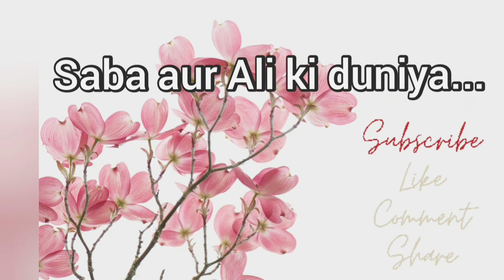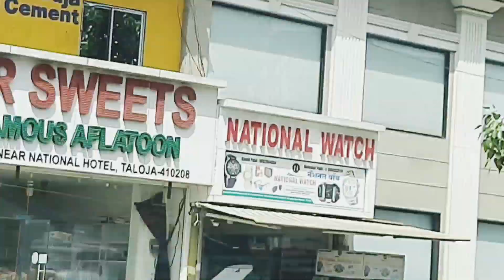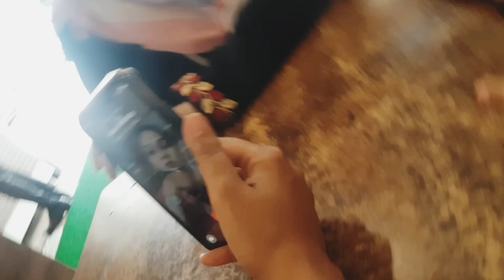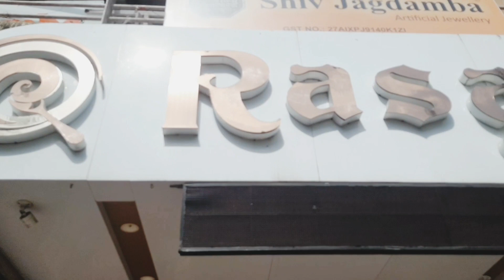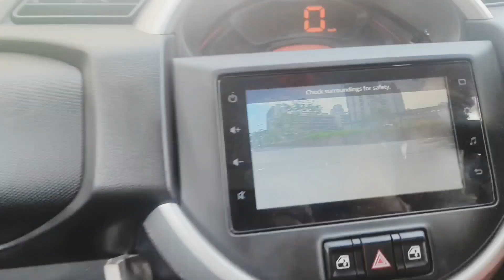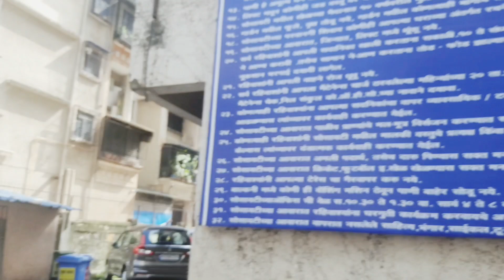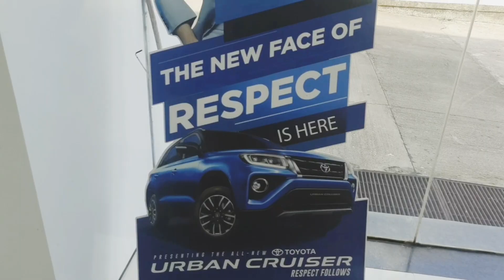Exploring Cars... Long drive to Panvel 🚘